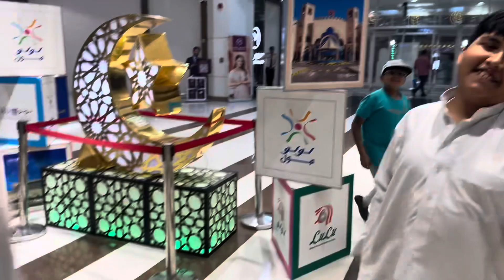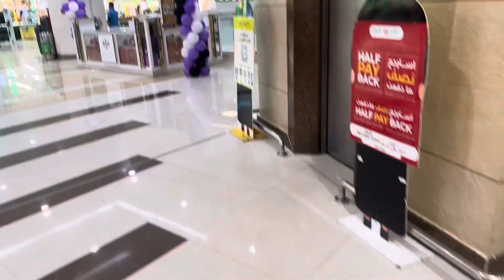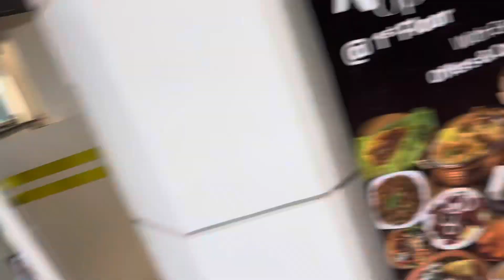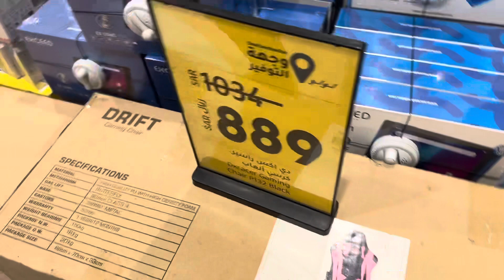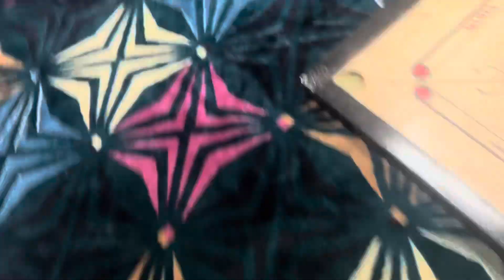10000 ki Rc Car Or fir se iftar party || Saudi Arabia 🇸🇦 ​⁠​⁠​⁠@WSKGAMERSVLOGS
10000 ki Rc Car Or fir se iftar party || Saudi Arabia 🇸🇦 ​⁠​⁠

Saudi Arabia tarvel

Saudi Arabian food

Saudi Arabia video

Saudi Arabia Ramadan iftar party

I invited my friends at iftar party

a little iftar party with my friends

Iftar party’s

Friends iftar party